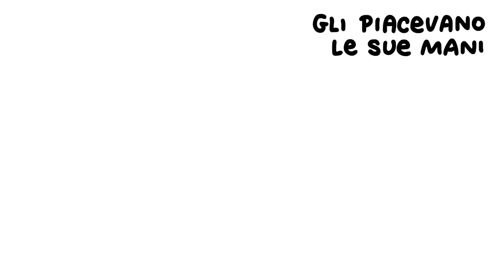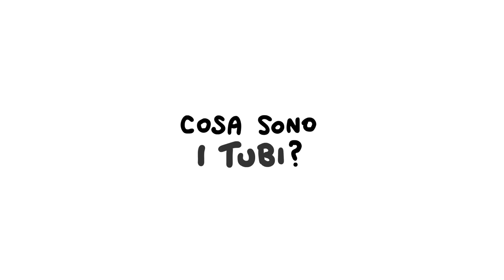Fiaba per BAMBINI STUPIDI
Il mio primo libro illustrato è uscito! 🧒🪨 Trovate ʟᴀ ʙᴀᴍʙɪɴᴀ ᴄʜᴇ ᴠᴏʟᴇᴠᴀ ᴅɪᴠᴇɴᴛᴀʀᴇ ᴜɴ sᴀssᴏ in libreria e 🪨 Animazione di Matt! @MatthewCatCap